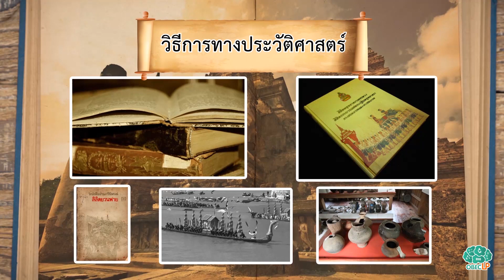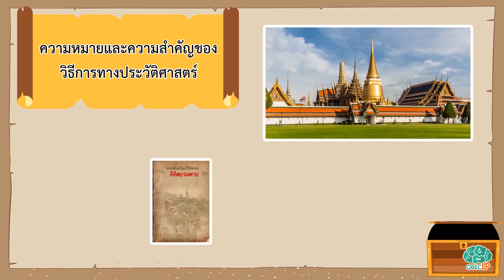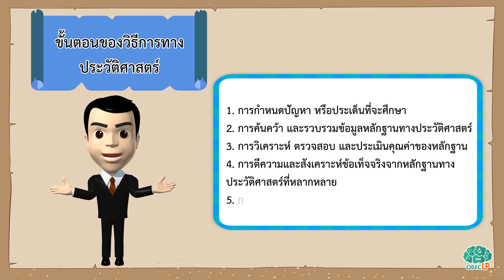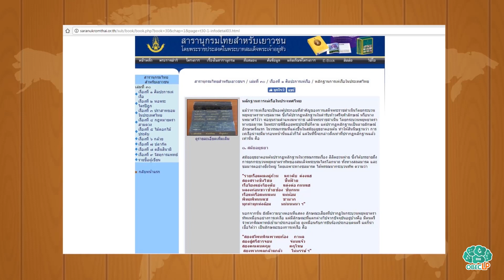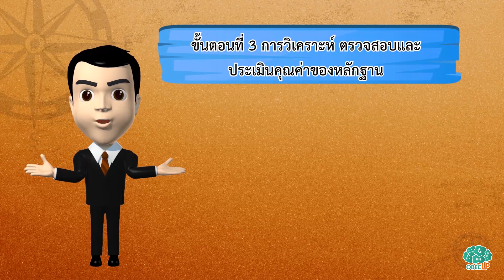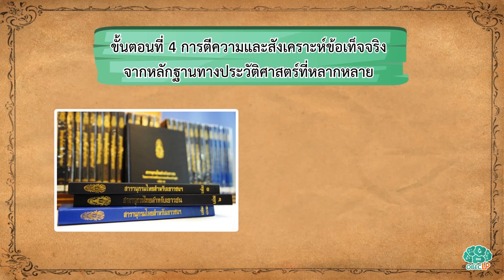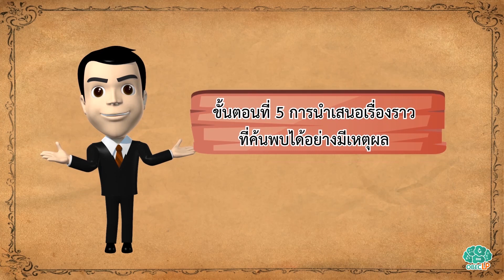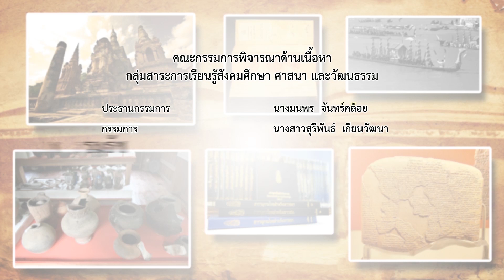วิธีการทางประวัติศาสตร์ - สังคมฯ ม.3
กระบวนการศึกษาเรื่องราวทางประวัติศาสตร์ เพื่อให้ทราบเรื่องราว ที่มีความถูกต้องและน่าเชื่อถือมากที่สุด